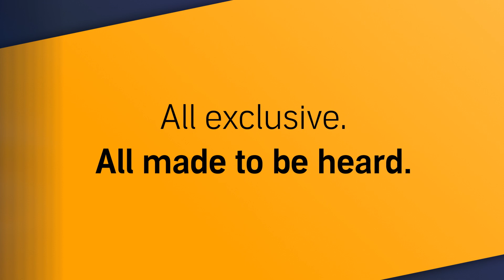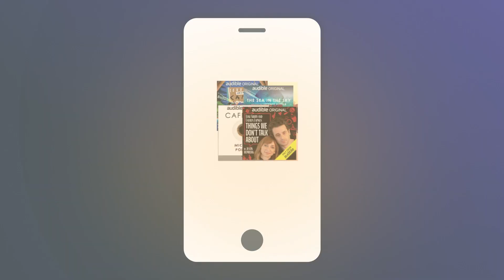Welcome to the Plus Catalogue, part of your Audible membership